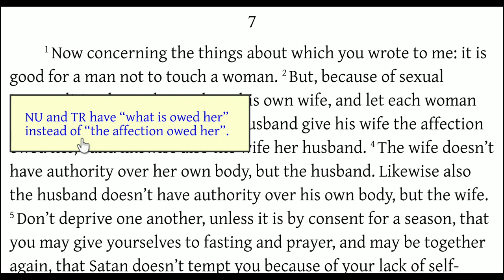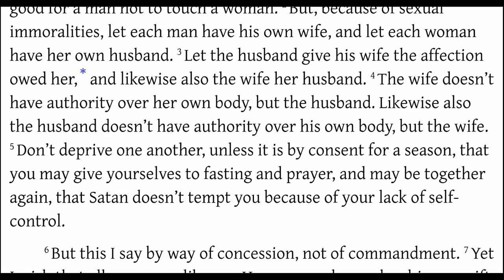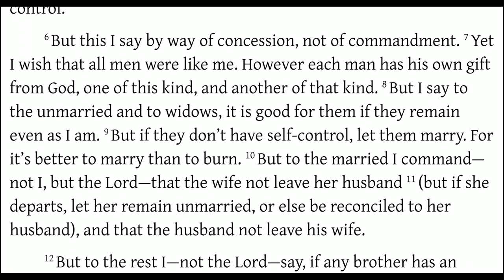1 Corinthians 7:1-11 Paul on Marriage